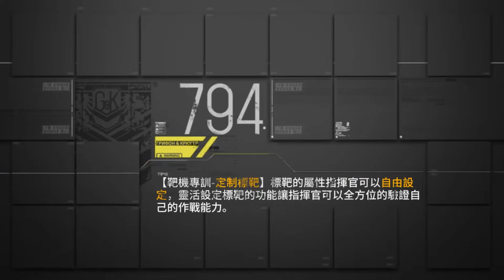【少女前線】 萊肯禁獵區 - 全EX關卡S勝攻略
劇情整合的部份可能等最後投票結果的劇情公布再一次做

需要跳轉關卡攻略可參考時間戳記：
00:00 巫女營帳EX
01:49 靶向陷阱EX
09:41 烽火連台EX
14:47 心魔池沼EX
26:22 薄暮迷宮EX I
28:00 薄暮迷宮EX II
29:45 薄暮迷宮EX III
34:03 薄暮迷宮EX IV
38:32 薄暮迷宮EX V